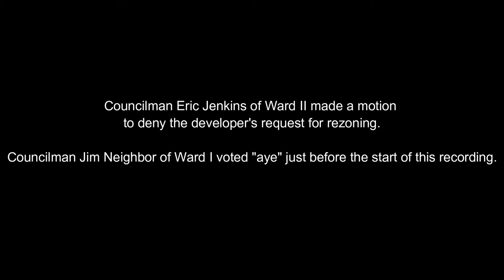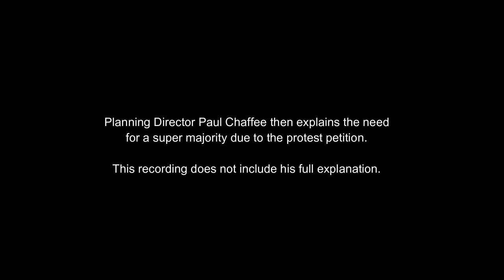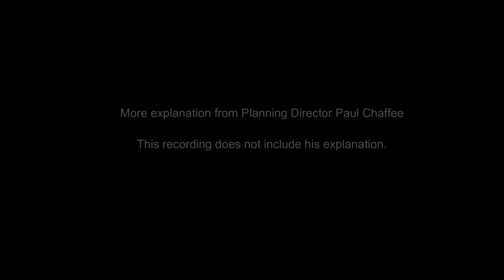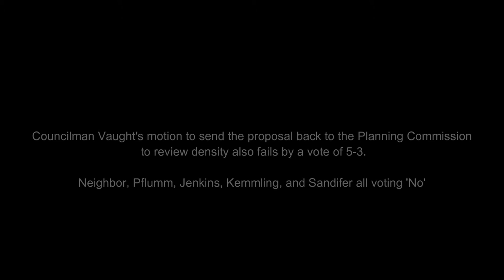'Vantage at Shawnee' city council meeting - December 14, 2015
The meeting started at 7:30pm on Monday, December 14 and ended around 12:45am on Tuesday, December 15.

More information regarding the proposal can be found on the city's

If sharing or embedding, please credit Mike Frizzell

My apologies for the shaky video. I was standing in the back of the room and shooting handheld on my DSLR with a Canon 28-300mm. As I wasn't planning on taking video, I didn't bring my tripod.